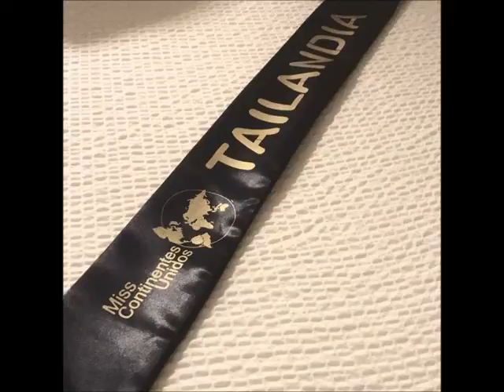Aoom Phingchamrat of Thailand Best National Costume of Miss United Continents 2017 Durian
the music was Cotidiano, Chico Buarque, a beautiful Brazilian sonng evocative of flavours and aromas etc. Howerver,  I had to replace it by Juicy Fruit by Giano, so as the video is generally available.
Please,  visit all the pages, sites, photographers's pages, magazines, tvs, blogs, bloggers etc whose names, banners, logos or urls are on the photos. All those places on the web are wonderful and have contextualized information on Miss United Continents 2017 and the nationals leading to it, top quality pics, news and lots of things about beauty pageants.